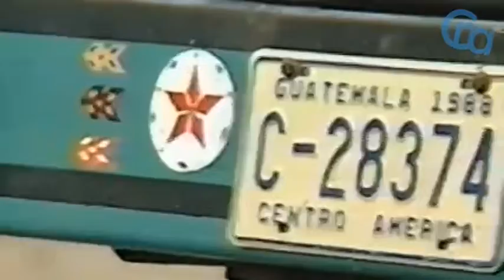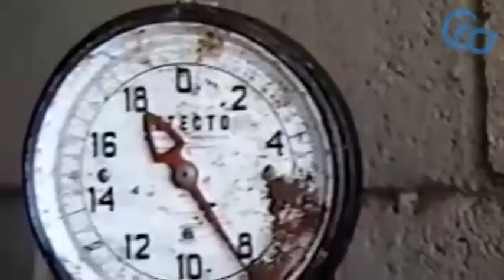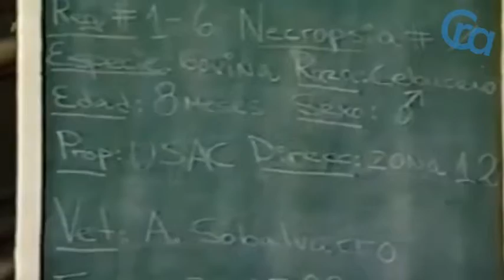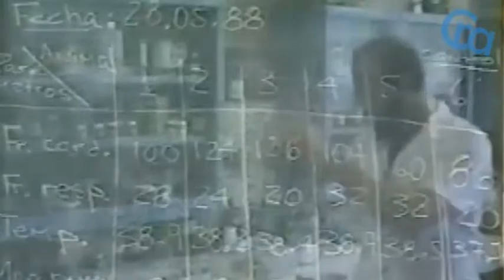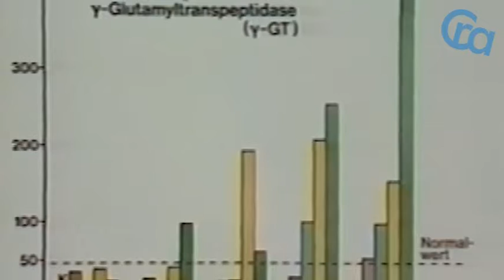El ganado vacuno amenazado por las plantas venenosas, intoxicación por conacaste